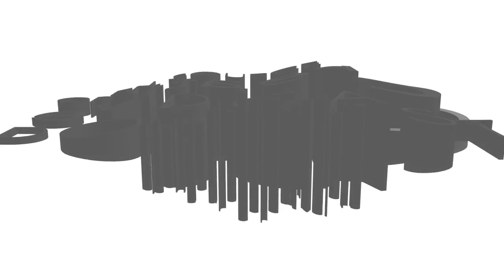Open Source Creative Podcast #50 - Design and User Experience with Máirín Duffy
In this episode, we talk with user interaction designer, Máirín Duffy about her work, the process of designing user experiences in software, and best practices for engaging open source communities. She's been doing this for a while and is super knowledgeable on the topic, so it's certainly worth a listen.